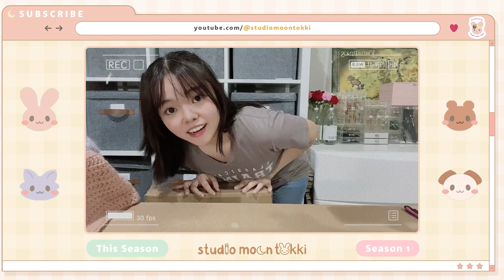Season 1 Teaser | Studio Moon Tokki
What to expect in the premiere season of Channel Studio Moon Tokki. Coming very soon!

💖 Be kind. Stay inspired. Have fun!